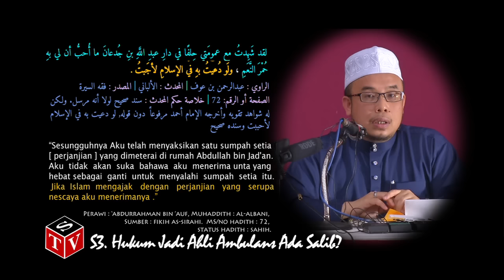S3. Hukum Jadi Ahli Ambulans Ada Salib? - Dato Dr MAZA